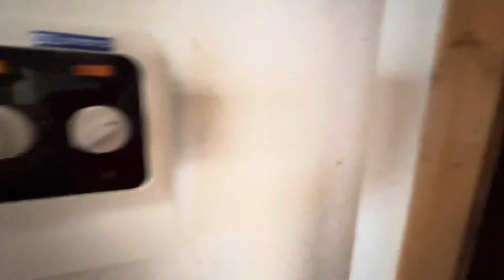Marbella Puente Romano Beach Resort | Yunquera building | Royal Suite | room Y-31 | room tour.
Overlooking the sea
A pair of plush day beds. Two s-shaped sun chairs. The Royal Suite terrace is tailor made for couples.

It even curves around this top floor hideaway for panoramic ocean views. Take in the seascape from the large outdoor Jacuzzi, or create a personal spa experience in your very own sauna. The loft-like, vanilla-hued interiors create a soothing ambience from the minute you walk in to the moment you drift off to the sound of the waves.

Features

140 m²/1506 ft²
Private terrace with Jacuzzi
Sea views
Marble bathroom with whirlpool bathtub, private sauna and rainfall shower
55 inch flat screen television
Illy coffee machine
In-room safe
Complimentary Natura Bissé toiletries